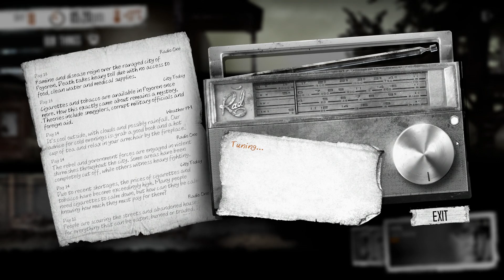This War Of Mine #15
► Inneholder stygt språk, vold, og krig - anbefalt for de litt eldre!

Addexio setter seg ned med en mørk, men fortsatt behagelig, serie. Det er tid for å overleve midt i en krigsrammet by. Det er tid for This War Of Mine!

maskin
Prosessor: Intel i7-5820k CPU @ 3.30GHz
RAM: 32 gb
Skjermkort: NVIDIA GeForce GTX 980
Kabinett: Cooler Master Silencio 625S